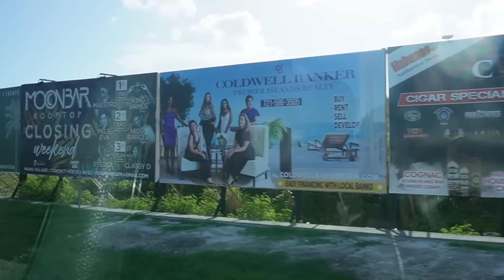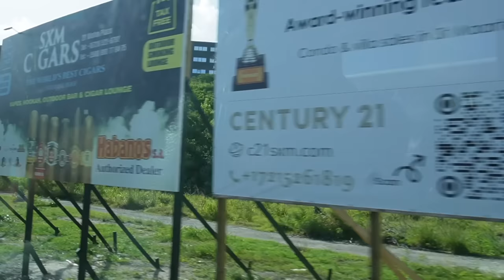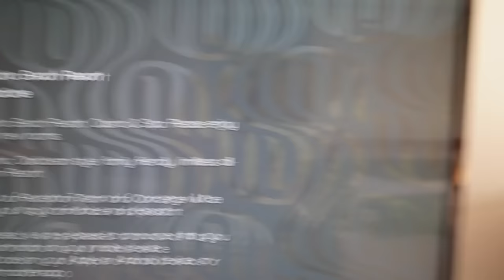SINT MAARTEN TRAVEL VLOG! 🇸🇽| WE HAD A TIME! SONESTA ALL-INCLUSIVE BEACH PARTY KARAOKE TATTOO & MORE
Sephora List:
SEPHORA COLLECTION Cream Lip Stain Liquid Lipstick #82 WARM KISS
ColourPop So Juicy Plumping Gloss
Juvia's Place The Warrior Eyeshadow Palette
Charlotte Tilbury Mini Pillow Talk Lipstick & Liner Set